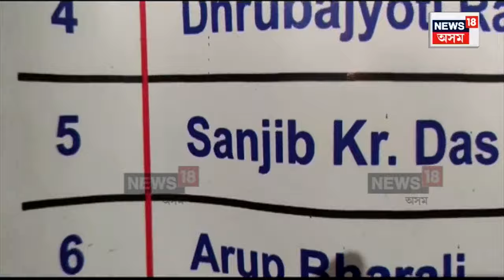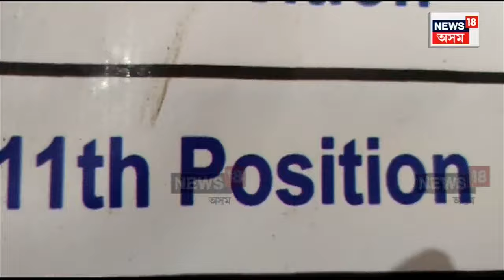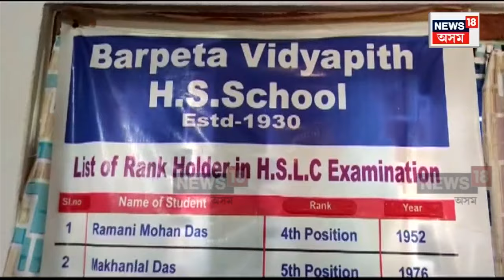Barpeta News | মেট্ৰিকত পাইছিল একাদশ স্থান | এতিয়া হ'ল ঘোচখোৰ অভিযন্তা | কেনেকৈ হল এই পৰিৱৰ্তন? N18V